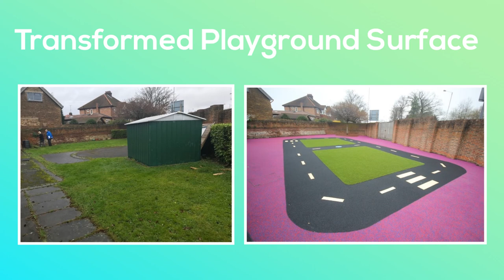Wetpour Roadway Track around Artificial Grass in Uxbridge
( DONE ) Wetpour Roadway Track around Artificial Grass in Uxbridge can be seen within this video. We are qualified inside the playground surfacing field so we may fit wetpour throughout the UK. Wet pour is a play area safety surface which is generally fitted in play areas. It's a preferred surfacing for facilities that kids use due to the safety aspects. It's available in numerous colours and designs which allows you to be creative when getting a play area installed. The EPDM graphics can be fitted into this floor, these may be enjoyable patterns and academic. We regularly install graphical inserts inside the black wet pour to enhance the look of the space.

If you are interested in playground safety, you might want to have a look at this

It is strongly advised to undertake routine maintenance and check for any problems within the flooring to make certain safety requirements are still fulfilled. This specific surface is incredibly low-maintenance, but we recommend that you often wash it and take away any dirt on the surface. If you notice tears or damage occurring this ought to be fixed right away to avoid it becoming more serious. To prevent the expenses going bigger, we recommend mending damage right away. Do-it-yourself kits can be obtained for those who have little problems and you need to lower costs of repair. We aim to make the DIY fix as simple as possible, which explains why we include guidelines and the supplies necessary to assist you to fix the tears. You might also want to check out this

If you would like to see more videos like this, you might want to have a look at this playlist Here you can see more wetpour surfacing installations and more.

We hope you enjoyed it. We would love to hear your comments, so please leave them in the box below.